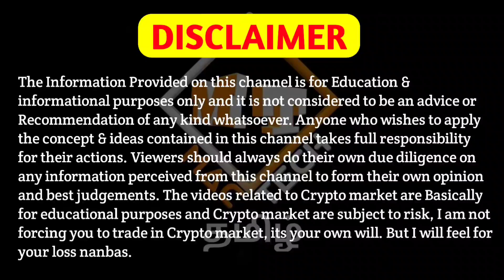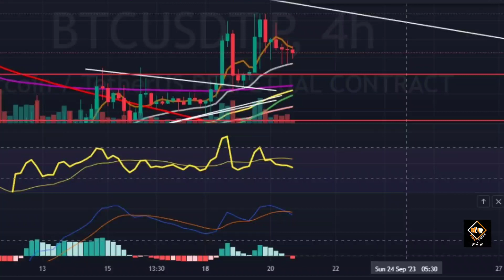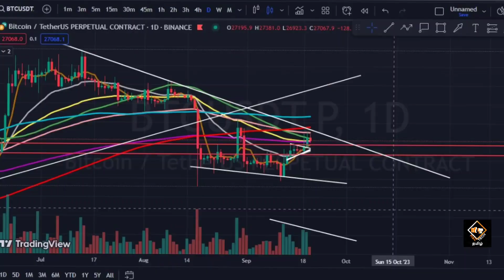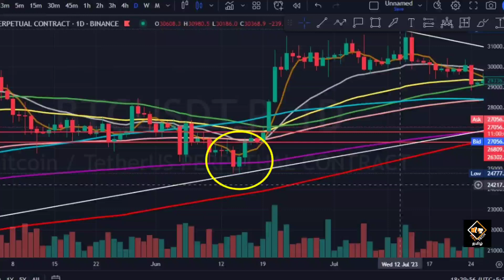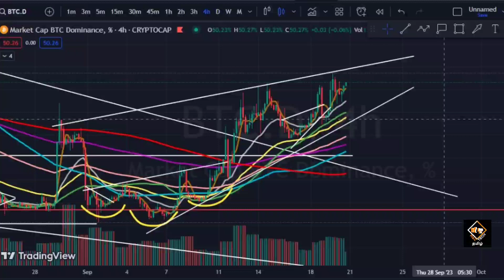Crypto Market Updates!! Bitcoin Pump Update!! What Will Happen After FOMC? Mac Tech Tamil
Vanakkam Nanbargale welcome to your channel Mac Tech Tamil. In this video I am going to  discuss about BItcoin and FOMC. So watch this video till the end. Hope you like the video.

cheers!!!